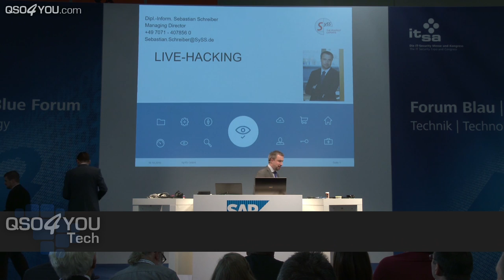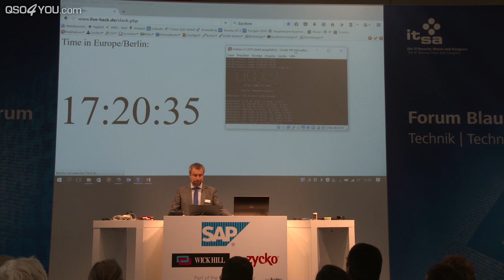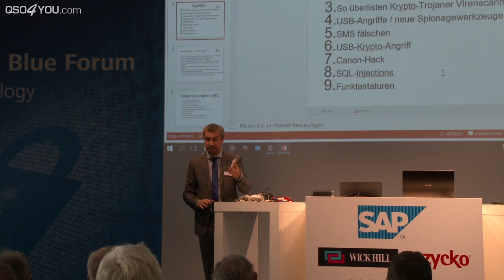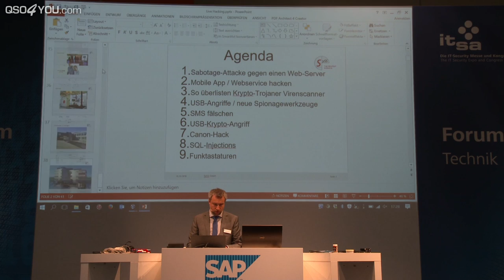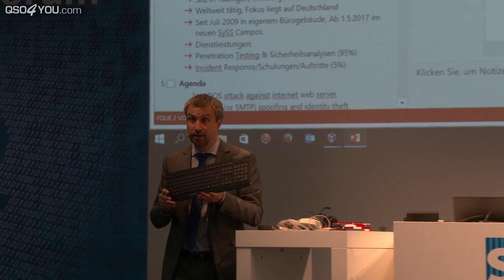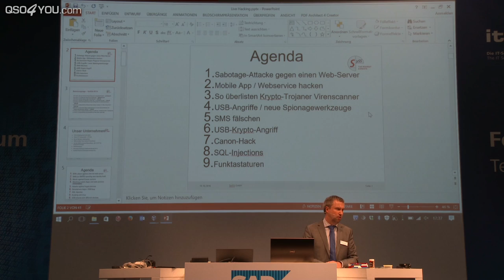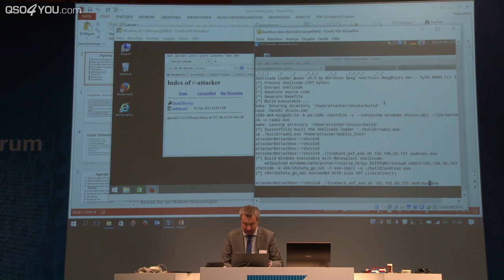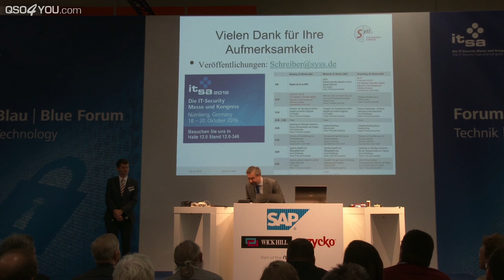it-sa 2016: Live-Hacking mit Sebastian Schreiber (Syss) | QSO4YOU Tech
ENDCARD VIDEOS
CREDITS
--- Moderation ---
Steffen Kolb

--- Postproduction ---
Steffen Kolb

--- Kamera ---
Georg Hirmer
Steffen Kolb

--- Thumbnail Hintergrundbild ---
Georg Hirmer

Felix Jüngst
Sebastian Göhler
Steffen Kolb

© QSO4YOU 2016